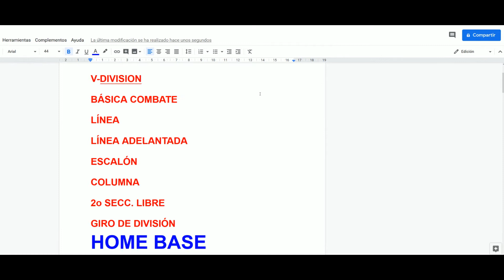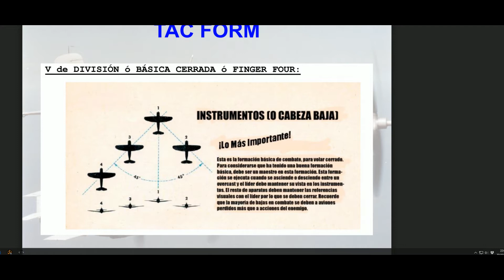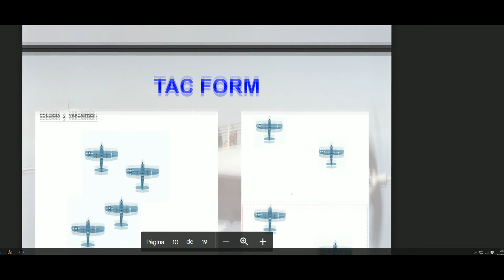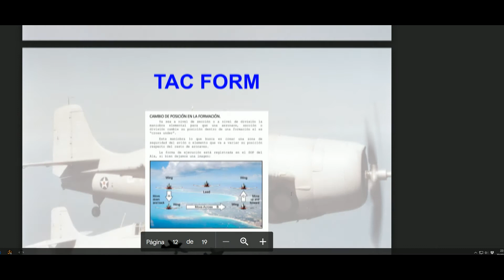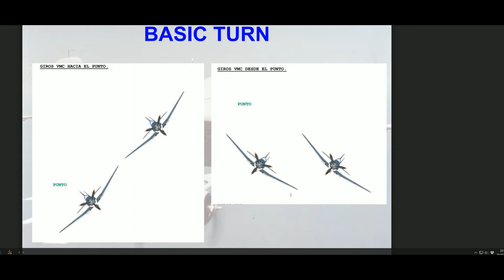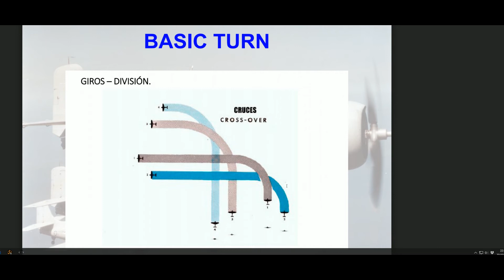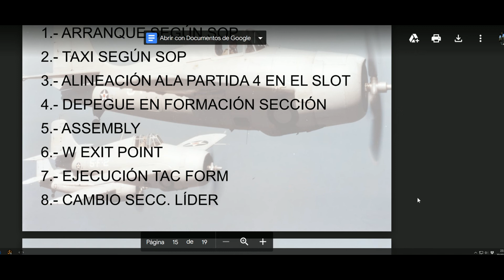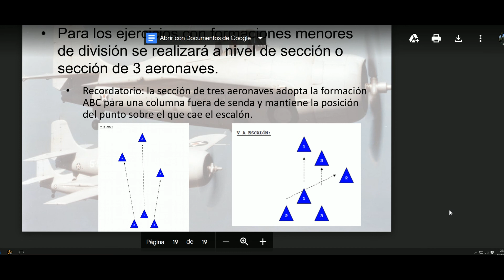Presentacion TAC2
Presentación de entrenamiento Vicar TAC2.